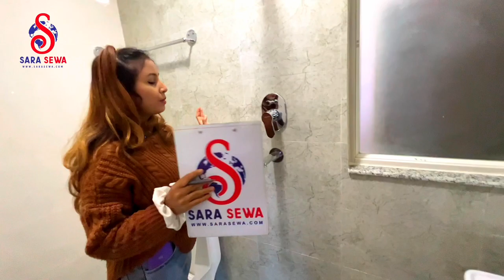Beautiful Duplex Type House On Sale At Budhanilkantha Kathmandu. Near by Valley Public School.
🔖𝐎𝐧 𝐒𝐚𝐥𝐞:
बुढानिलकण्ठ, Valley public school नजिक ३ आना ३ पैसा  जग्गामा निर्मित २.५ तले आकर्षक  नयाँ घर तुरुन्त बिक्रिमा!!!
📸 Video Link:
✅ Land Area :- 3 Aana 3 Paisa
✅ Bedroom:- 6
✅ Bathroom:- 5 ( 2 Attached )
✅ Living room:- 2
✅ Kitchen/Dinning:- 2
✅ Store room:- 1
✅ Pooja room:- 1
✅ Laundry room:- 1
✅ Face:- North
✅ Furnishing:- Semi Furnished
✅ Road:- 13 Ft
✅ Parking:- Yes
✅ Price :- On Call
✅ Location:- Near Valley Public School,, Budhanilkantha.
📳For More Details: Whatsapp/Viber:
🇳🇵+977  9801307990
✍️ Others Facility:-
◾Garden
◾Electricity
◾Telephone
◾Internet Connection
◾Cable connection
◾Parking Space
◾Peaceful area
◾24/7 Water supply
◾No vehicle & sound pollution

(Please Follow Our TikTok Account)
यदि तपाई पनि यसरीनै आफ्नो Property को बिज्ञापन गर्न चाहनु हुन्छ भने हामीलाई सम्पर्क गर्नुहोस.
SaraSewa.com
Ratopul, Kathmandu